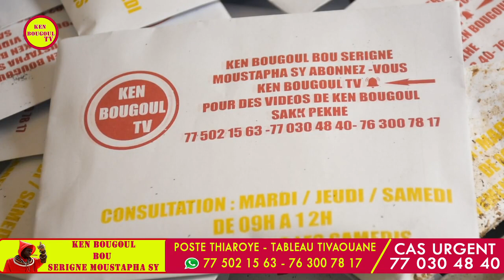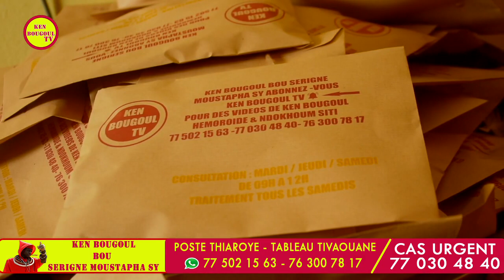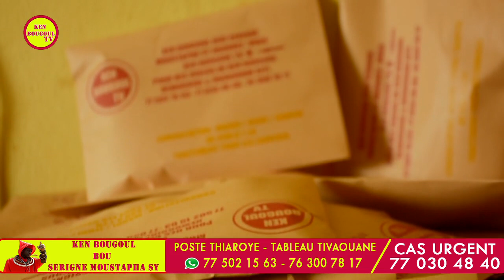ENCORE UNE REVELATION DE KEN BOUGOUL CI BENEN PRODUIT BOU BESS TAAK.... NAFI DIOG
NAFI DIOG GARABOU NDOXOUM SITI AK HEMOROIDE AK.